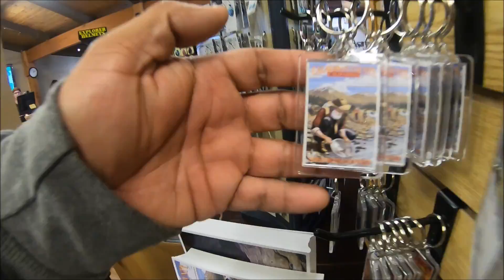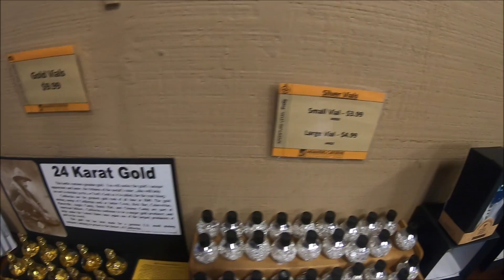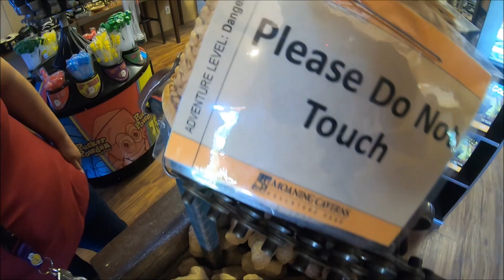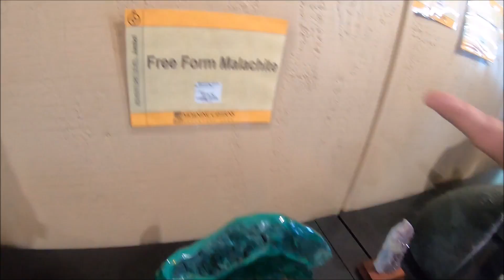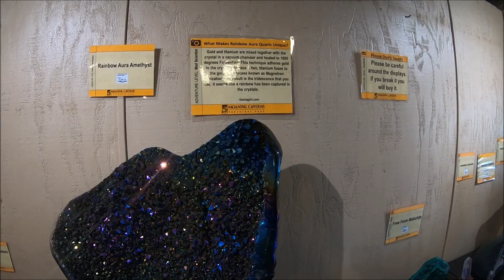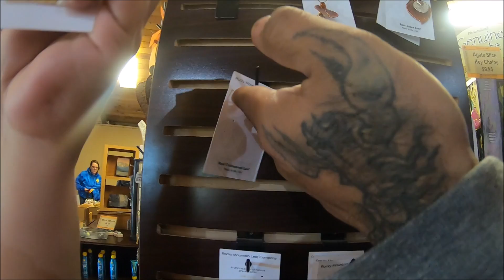🇺🇸Aventuras en Moaning Caverns Adventure Park Un dia en familia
Moaning Caverns Adventure Park

Address

Hours

Subject to change. Please call to confirm. SUMMER: 9:00 am - 6:00 pm daily | WINTER: 10:00 am - 5:00 pm daily

Spiral Tour Cost

Adult (ages 12 and up): $20.00 | Children (ages 6 - 11): $15.00 Children (ages 0-5): Free

Expedition Trip Cost

Ages 12 and up only: $95.00

Zip Line Cost

One zip: $50.00 | Second zip same day: $25.00

Climbing Wall Cost

$15.00 each

Gemstone Mining Cost

$6.99 to $9.99 + tax

Geode Cracking Cost

$10 each + tax

videos Serrano's Vlog

YARDAS
yard sales,
yard sales 2020,
yard sales during covid,
yard sales today,
yard sales videos,
yard sales tips
family vlogs should not exist,
family vlogs sick,
family vlogs 2020,
family vlogs challenges,
family vlogs death,
family vlogs dance,
family vlogs etc

Hola Familia aquí en episodio mas de la Familia Serrano acompañenos en esta aventura el finde semana largo Aventuras en las yardas que nos encontramos , Despues ir acomer nuevo restaurante o taqueria 🤔 bueno y deapues A la aventura a las Cavernas en California no ae lo pueden perder amigos.

conlaseñoradelalimpieza condonquejon 🤣🤣🤣🤣🤣 y todo el equipo de Produccion

dioa me los bendiga familia 🤗💕🌟🌟🌟🌟🌟

Mis tenis favoritos

Playera sello Mexicano

Playera negra con bandera Mexicana

Playera El Jefe

I love my craczy wife